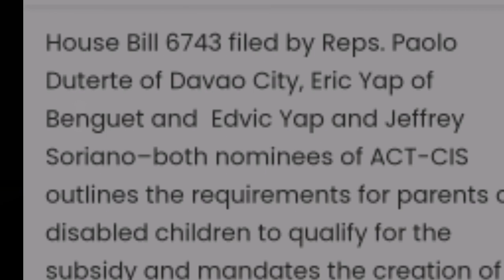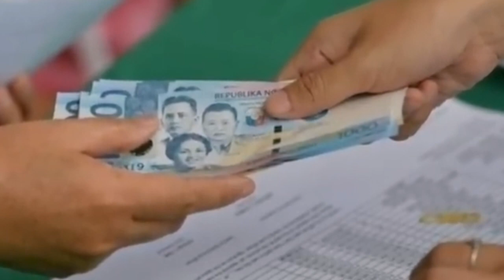🔴WOW 2,000 PESOS MONTHLY PARA SA MGA KWALIPIKADONG PAMILYA / SINO SINO ANG MGA MAKAKATANGGAP NITO